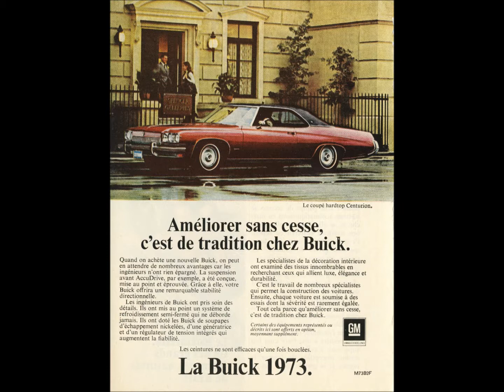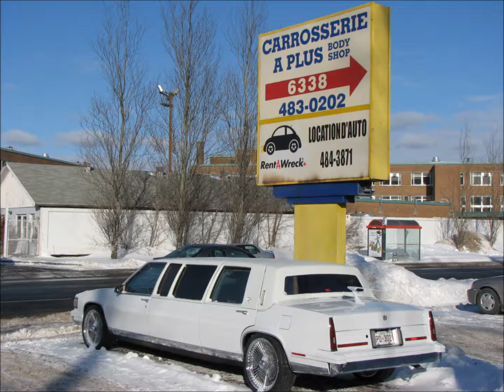GM CARS OF THE PAST - PHOTO TRIBUTE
CLASSIC CARS OF THE 40S ALL THE WAY TO 80S! ALMOST ALL PHOTOS TAKEN BY YOURS TRULY ELTON McFALL.